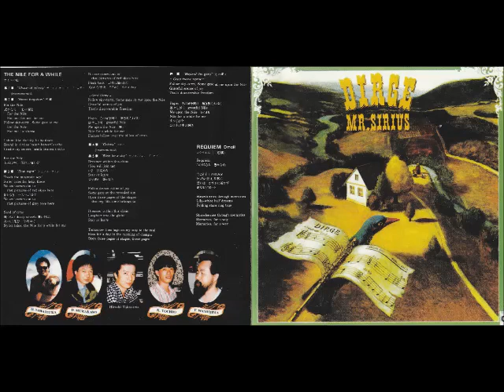Mr Sirius - Dirge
rock progresivo japonés
Temas
Fanfare ~ Legal Dance 3:26
Love Incomplete 7:48
A Land Dirge 3:12
Super Joker 5:39
A Sea Dirge 4:33
The Nile For A While (21:24)
A) Chase Of Infinity
B) Home Forgotten
C) Dual Sight
D) Colony
E) Bliss For A Day
F) Beyond The Glory